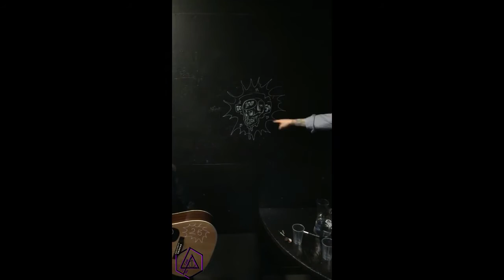MIKE'S INSTA STORIES #5: DART GAME